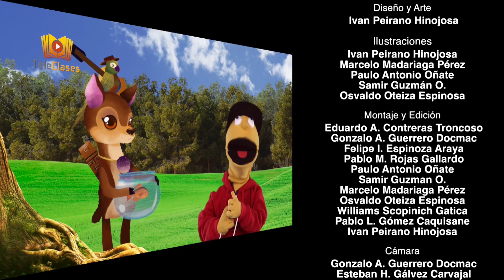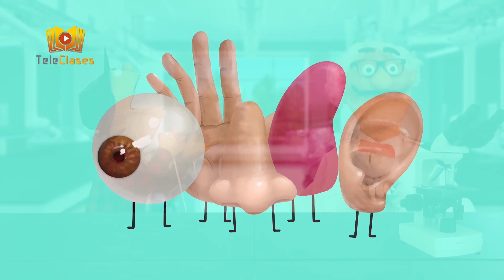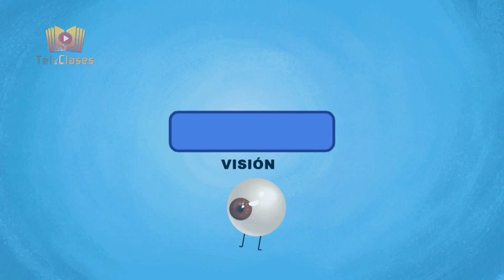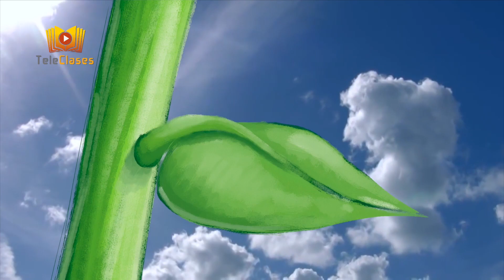TELECLASES | PRIMER CICLO BÁSICO | CAPITULO: PARTES DE UNA PLANTA | 26/03/2020